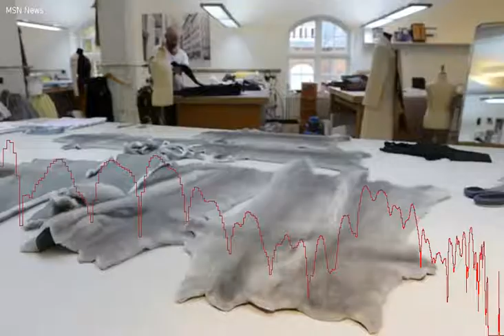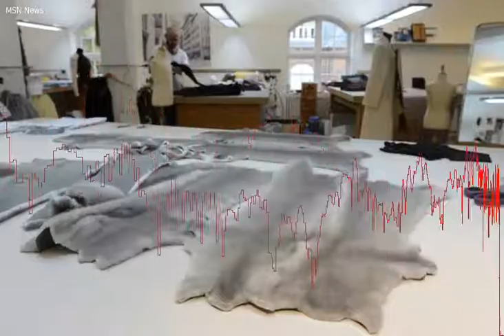Animal activists who freed 2,000 minks lose U.S. appeal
A U. S.  appeals court on Wednesday rejected a challenge by two animal rights activists to the constitutionality of a federal law used to prosecute them for breaking into an Illinois farm and releasing more than 2,000 minks into the wild. The 7th U. S.  Circuit Court of Appeals in Chicago refused to dismiss the indictment and conditional guilty pleas of Kevin Johnson and Tyler Lang for violating the Animal Enterprise Terrorism Act in connection with the August 2013 incident.